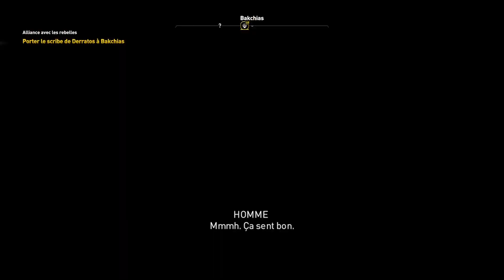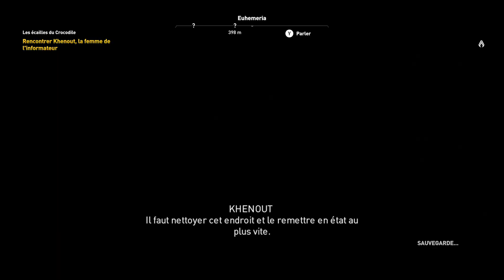J'y suis pour Rien | ASSASSIN'S CREED: Origins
Limite un peu déçu.